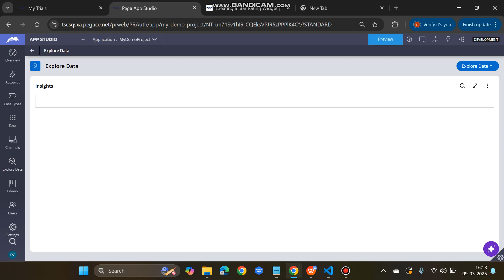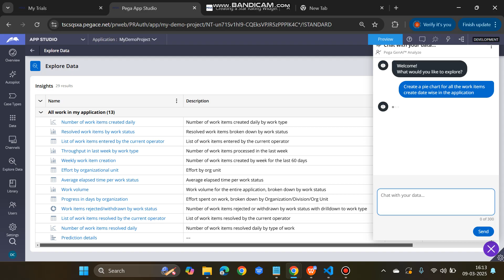Pega GenAI Analyze Explore data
How to configure Pega GenAI Analyze in Pega24.2